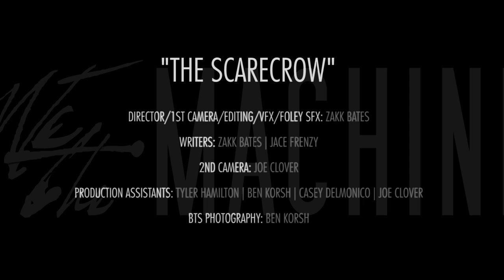We The Machine - "The Scarecrow" Official Music Video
Watch the official Music video by We The Machine for their hit single "The Scarecrow"

BryanStars Links